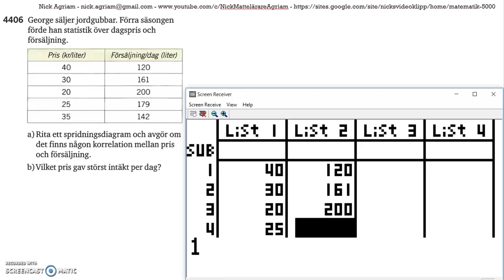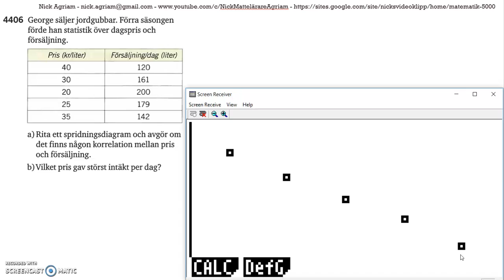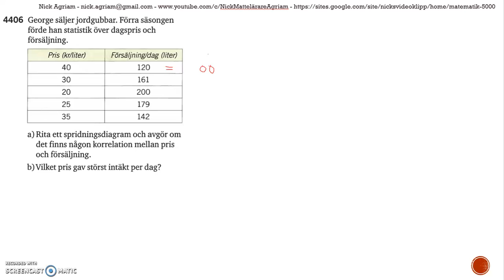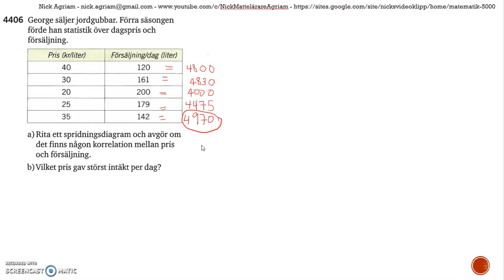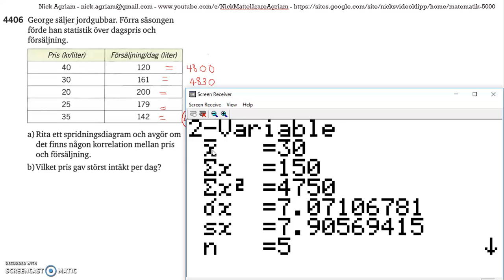Matematik 5000 Ma 2b Kapitel 4 Statistik Modellering Korrelation 4406